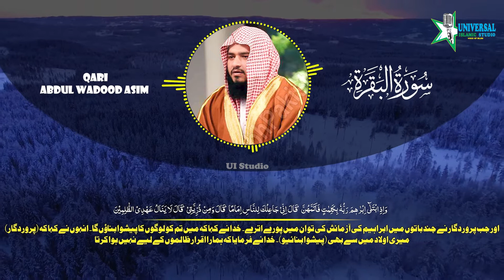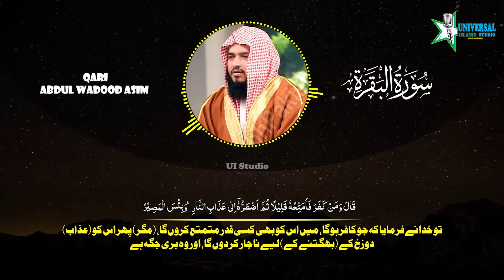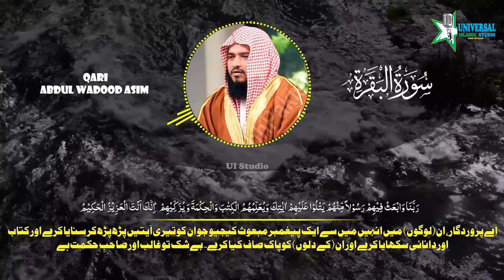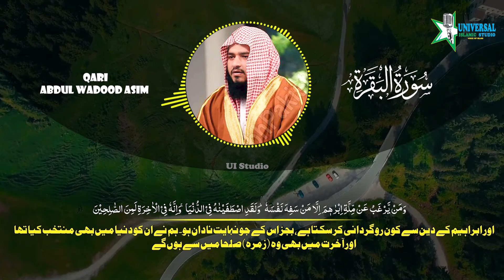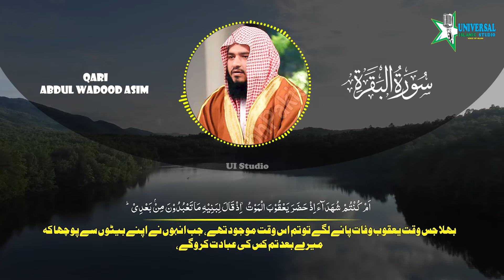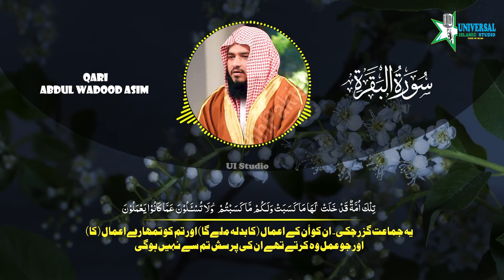Surah Al-Baqara سورة البقرة ( Short Clip) | Very Beautiful Voice | Qari Abdul Wadood Asim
Voice : Qari Abdul Wadood Asim
Audio : Ui Studio
Video : Ui Studio